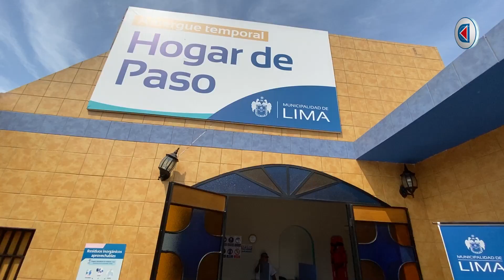Venezolanos piden ayuda para una vivienda tras incendio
14 venezolanos fueron trasladados al refugio Hogar de Paso, por el personal de la Municipalidad de Lima , donde han sido atendidos luego de ser victimas colaterales de las protestas en contra de la presidenta Dina Boluarte